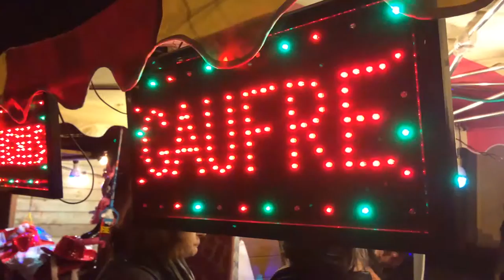Noël à Vieux-Condé - 2015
Le marché de Noël à Vieux-Condé.